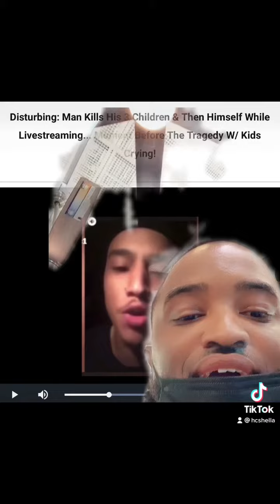Guy kills his kids and himself over baby mama giving him an STD and cheating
Trash is trash